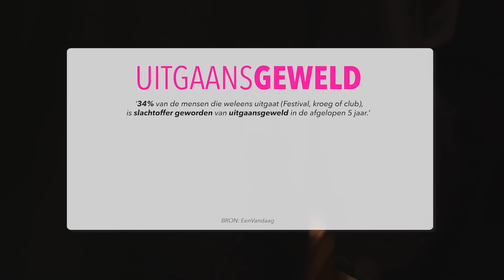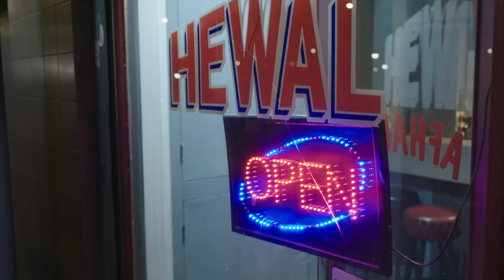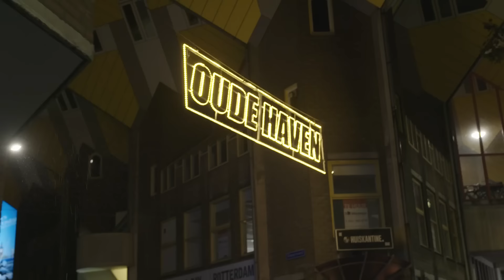Atten tot je omvalt! | Atje voor de Sfeer met Mark Baanders | NPO 3 TV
Benieuwd naar het leven van een uitsmijter? Check dan nu De Uitsmijters op NPO Start

Mark gaat langs bij een vriendengroep in Barendrecht, die wel erg intiem is met elkaar. Tijdens het indrinken wordt er Twister gespeeld mét atjes én er wordt met champie gespoten in de club in Rotterdam. De club voelt als thuiskomen voor de jongeren, ze komen er zo vaak dat ze de uitbaters vaker zien dan hun eigen moeder. Oh, benieuwd naar het leven van een uitsmijter? Check dan nu De Uitsmijters op NPO Start!

⭐ Documentaires
►Is liefde houdbaar zonder seks?